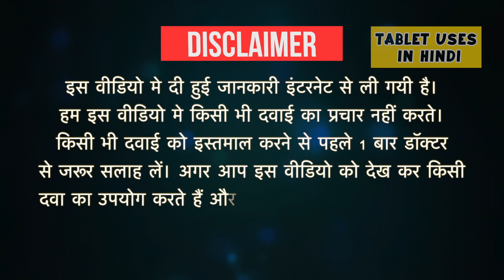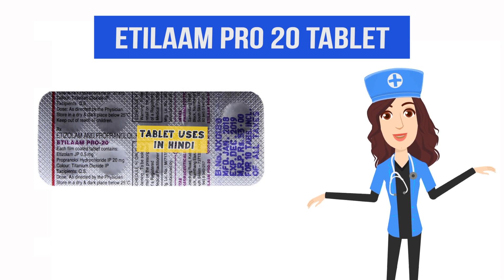Etilaam Pro 20 Tablet Uses in Hindi | एंग्जायटी डिसऑर्डर | Side Effects | Dose 💊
Etilaam Pro 20 Tablet Uses in Hindi | Side Effects | Dosage